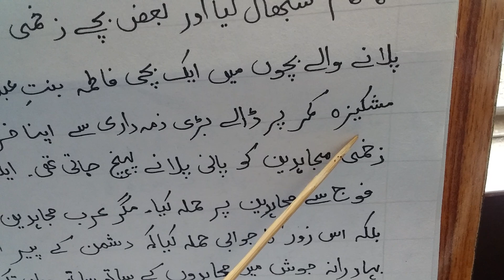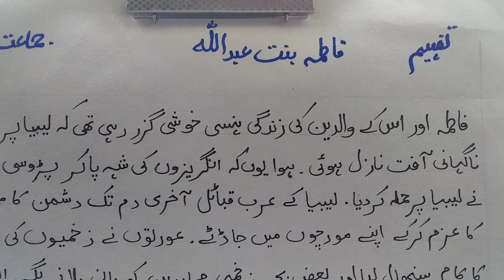Class: 4 Subject: Urdu Literature Lesson: 3